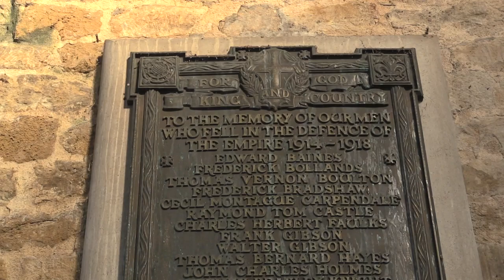Remembrance Sunday - Lord-Lieutenant of Rutland message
To mark Remembrance Sunday in our Covid restricted time, Dr Sarah Furness, Rutland's Lod Lieutenant has recorded this video message to mark the day.